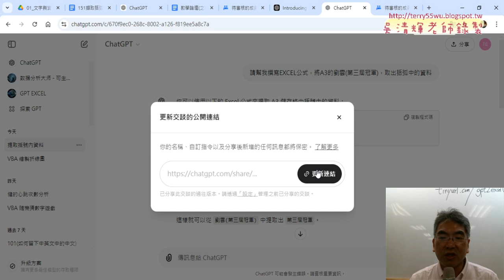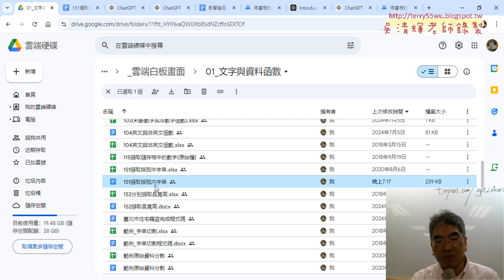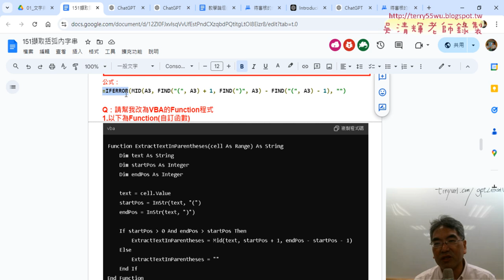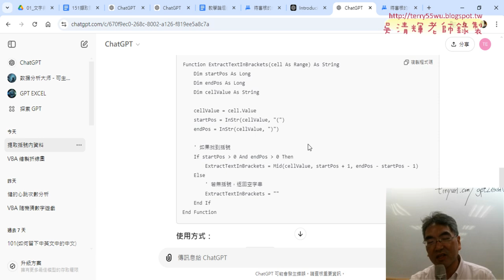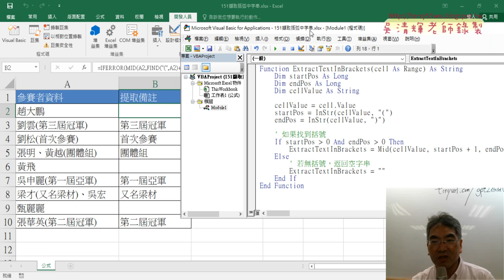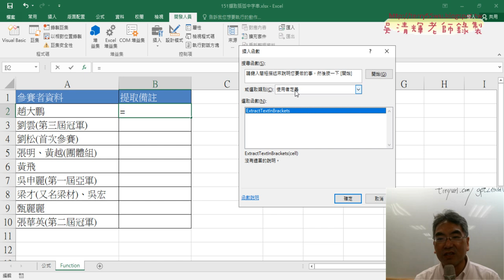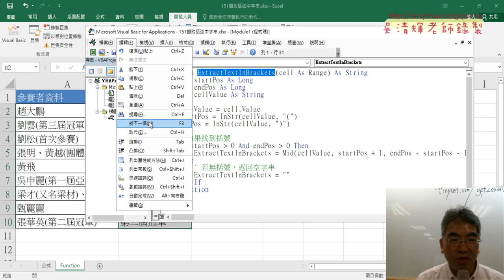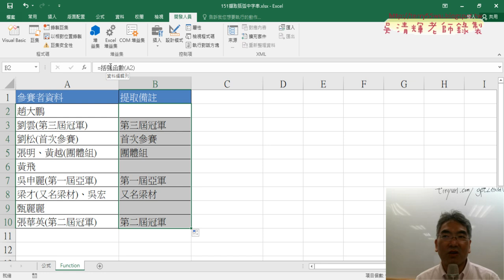03 用ChatGPT改為VBA的Function程式